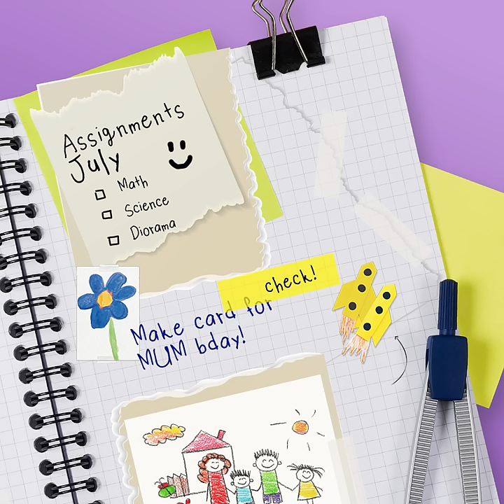スコッチ® メンディングテープ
目立たずキレイな仕上がり。教科書やノートの補修などに。